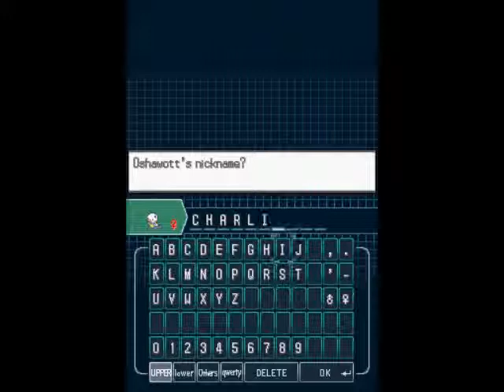Pokemon Black Part 3: WE ARE POKEMON!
Professor Juniper lies to us and Cheren is a faggot. We also receive our pokedex here as well.